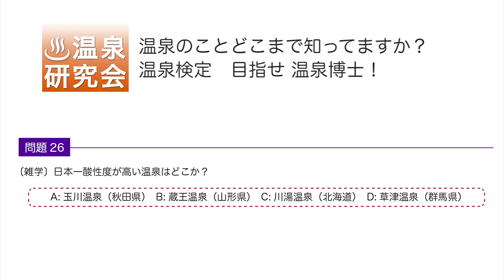温泉検定3級の問題紹介 設問26:雑学:酸性度が高い温泉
温泉検定3級は全50問で受験料:1000円（税込）です。
温泉検定3級では、文化や歴史、環境、科学などあらゆる側面から「温泉」に関
する知識や理解度を試験形式で検定します。
全国の人が「温泉」について考え、親しみ、再認識する機会を提供することで、
温泉研究会としては会の設立趣旨でもある「温泉で世界の人々に健康と 平和
を！」の理念を実現していきたいと考えています。